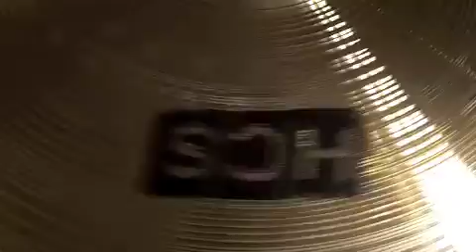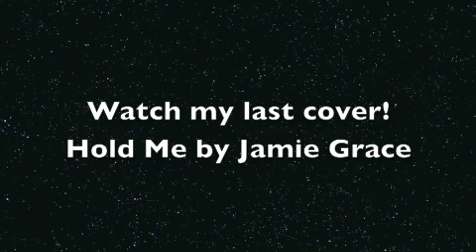Down - Thousand Foot Krutch - Drum Cover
Part 1 of 3 of "The Showroom Trilogy". Love this song! I know there're some parts in the overhead view that I missed in the front view, but other than that, enjoy! Pick up TFK's new album, The End Is Where We Begin, on iTunes today!

"Down" is from Thousand Foot Krutch's 2012 album, "The End Is Where We Begin"